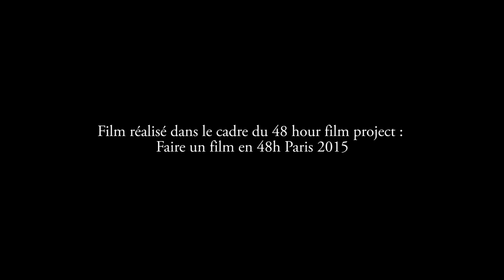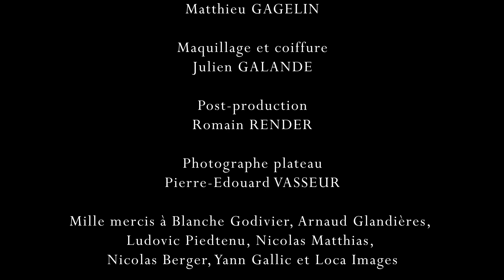Ceci est mon corps 48FHP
film réalisé dans le cadre du 48h Film Festival à Paris, en 2015.
écrit et réalisé par Nicolas Martin
avec Clément Bayart, Yohan Campistron, Hélène Roisin et Benoist Brumer
Image, Aurélien Le Clavez
Montage, Alexandre Cardon
Musique, Matthieu Gagelin
Mixage, Antoine Pradalet
Maquillage Coiffure, Julien Galande
sur un scénario de Simon Riaux, Thomas Scotto et Nicolas Martin